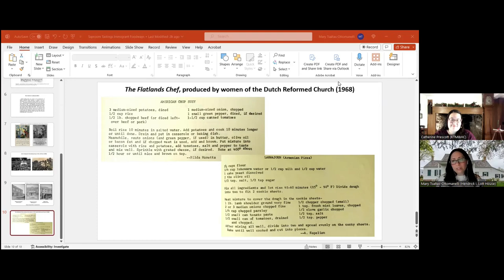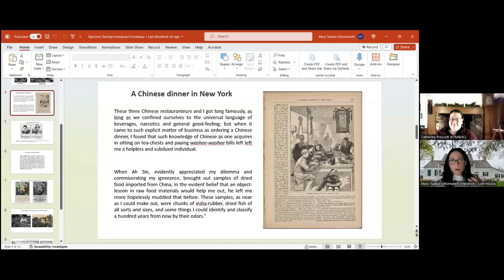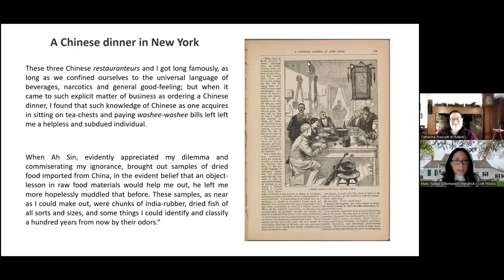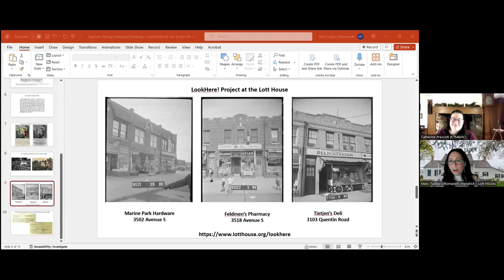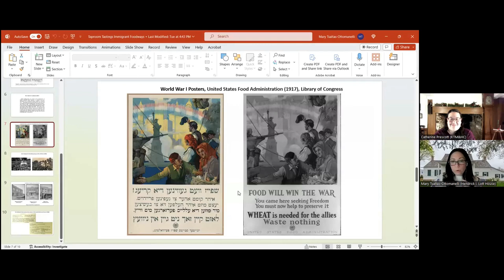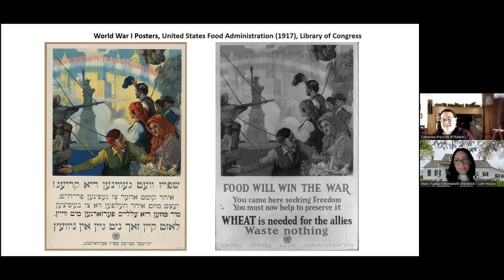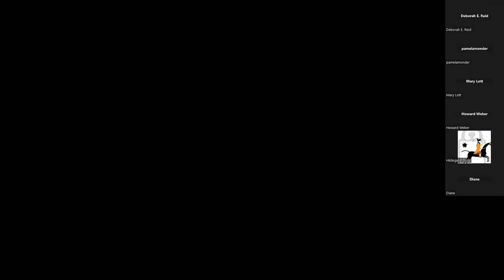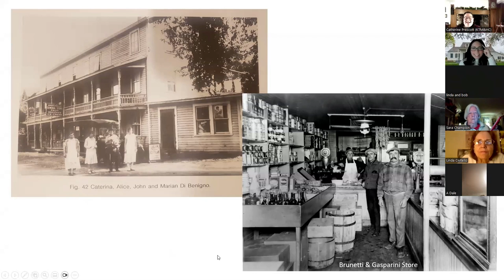Taproom Tastings: Immigrant Foodways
In this episode of Taproom Tastings, Catherine and Mary dive into the foodways of some of the many immigrant groups that have arrived in the United States, with a particular focus on the turn of the 20th century in New York and Connecticut. They explore how immigrants adapted their native cuisines to the ingredients available to them in America and discuss how immigrants' culinary traditions influenced - and were influenced by - the palates of their new neighbors.

This program was recorded as part of the series Taproom Tastings on January 9, 2024.